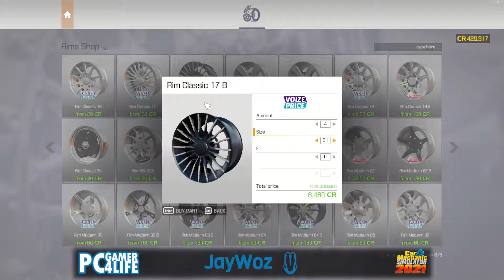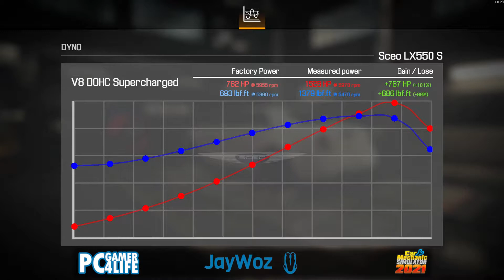Car Mechanic Simulator 2021 | This Thing is OP!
1500 HP and hitting speeds WELL OVER 300mph! It's my new fastest car that I've built!!